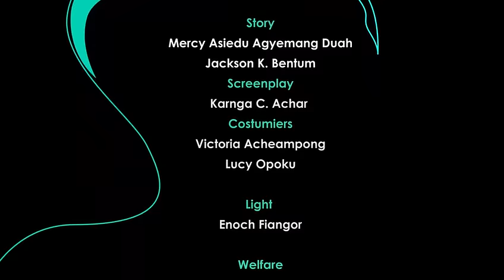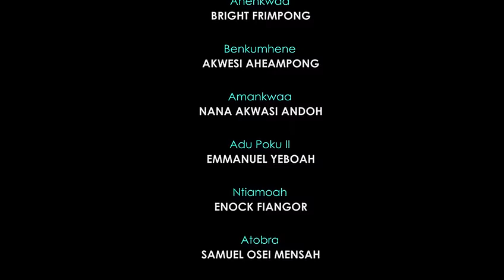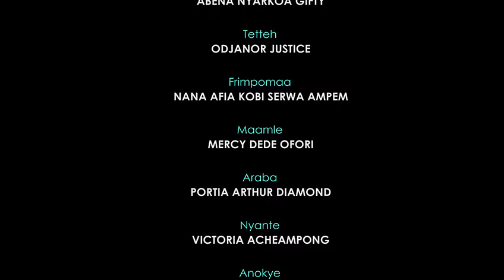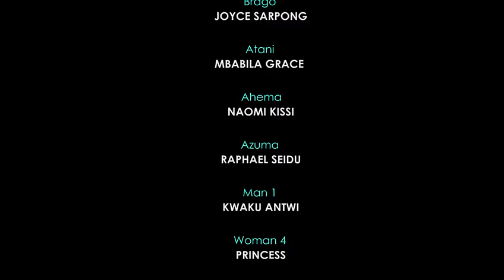AHINTASEM EPS 76 (MYSTERIES) FROM THE CAMP OF MESDUAH PRODUCTION(epic trending movie on youtube)